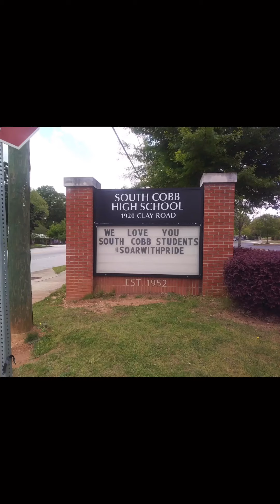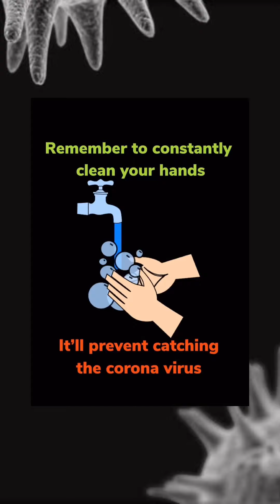ETV Mobile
Quarantine Episode 3